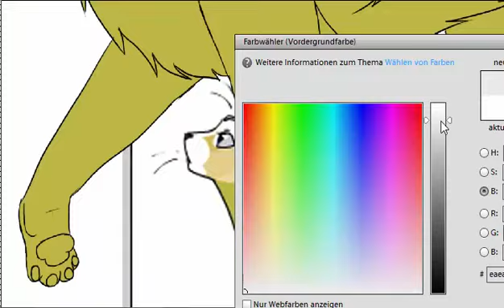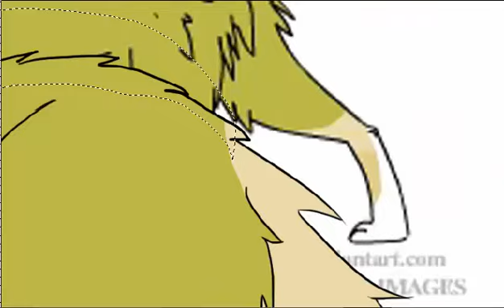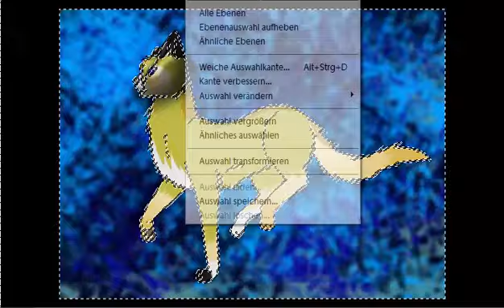Sonpainttag | Speed Paint | My mission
Es ist das vorletzte meines Speichers. In zwei Wochen gibt es wieder eine Pause von Speedpaints. Man kann mir nur noch beim online zeichnen in dieser Zeit zusehen.